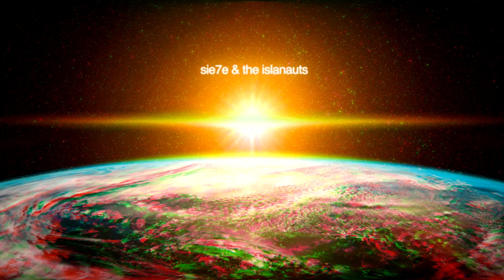Piensa y Café con canela (Gaia, la experiencia virtual)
En estos momentos de tanta incertidumbre y de encierro, necesitamos viajar hacia adentro, disfrutar de un poco de música y que adicional nos llevemos un mensaje que nos ayude a replantearnos nuestra forma de vida en este planeta. Este playlist son más de 50 minutos de música y viaje audiovisual. Para el tema de la música, tuvimos que aprendernos las partes improvisadas que grabamos en el álbum y luego de dominarlo, grabamos individualmente. Fue un reto técnico y emocional tocar y grabar por separado. Siento que este proyecto nos sirvió también de terapia y nos ayudó a llenar el vacío de no poder vibrar con el público en un concierto.

Espero puedan conectar con “La experiencia virtual Gaia” y que nos sirva de conexión en lo que nos volvemos a unir en un concierto en vivo.

Gracias a Caramor LLC, Earthgift y a Mirajuanapr
por apoyar la industria de la música. Muy agradecido. Gracias a Producciones Cabeza y a La Buena Fortuna por el apoyo. Gracias a Carlos Annexy, Alex Blavatnik y Ariel Annexy por la ayuda e inspiración.

Créditos

Creado y producido por Sügü y Sie7e
Mezcla, edición, post producción: Sie7e
Voz principal y guitarra eléctrica: Sie7e
Voces adicionales: Sie7e & Pipo Torres a.k.a EXE
Batería: Wilfredo Dávila a.k.a. Bebin
Guitarra eléctrica: Pipo Torres a.k.a EXE
Bajo: Danny Martínez

Teclados: Benji Fuentes

Label: La Vida Buena Music/ La Buena Fortuna/ The Orchard

Ilustraciones:
Jorge Villareal
Sergio Moreno

Pietaje de Puerto Rico:
Ruteando mi isla

Fotos de flores medicinales por Mr Sens de Sens Culture
Cámara grabación de Danny por Michelle Camacho
Consultoría técnica por Pedro Javier Muñiz

Pietajes de archivo, cortesía de Peta y Nasa Climate Change